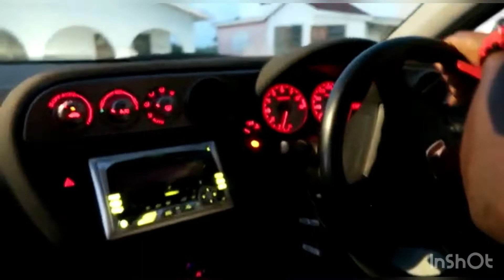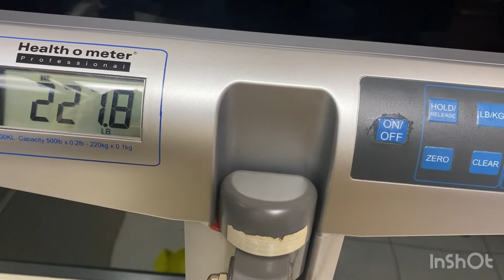Weekly Vlog! 33 weeks pregnancy check up, Spa Day & grocery Shopping!